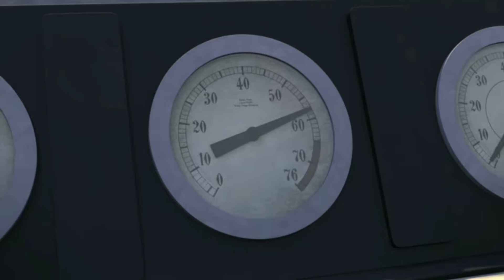O Mundo Do Amanhã | Thomas E Seus Amigos | Temporada 24 | Episódio Especial | Netflix Brasil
São tantas novas invenções que Thomas e seus amigos ficam com medo de ser substituídos. Até que uma missão urgente mostra como eles são importantes!